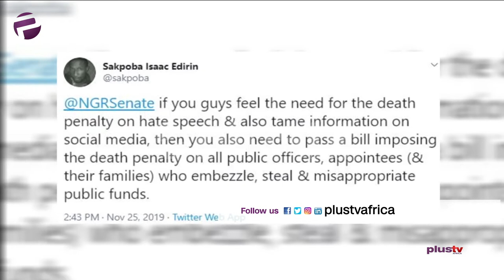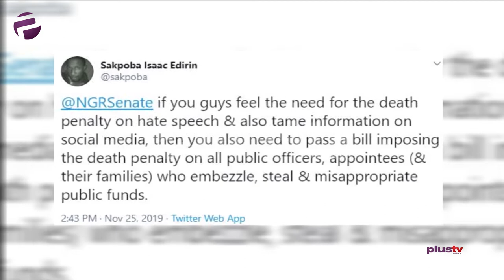Senator Abdullahi Bows To Pressure To Remove Death Penalty Part 2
The sponsor of the controversial Hate Speech Bill, Senator Sabi Abdullahi, has bowed to pressure from Nigerians as he declared that he would remove death penalty as the maximum punishment for offenders in the proposed legislation.

Francis Chilaka and Dami Adebayo joined us in this episode.